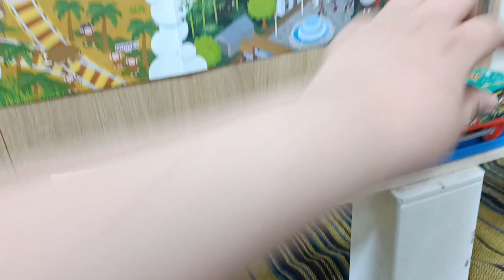World's Strongest Engine 817